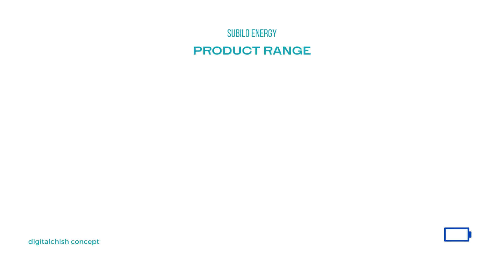Electric Powered Cars - Concept Video ad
Video Concept and Copy

Go green and make the switch to electric vehicles today! EVs are not only better for the environment but they can save you money in the long term.

Take action now and join the electricvehicle revolution. Feel good knowing your car will help reduce air pollution, conserve natural resources, and lower your carbon footprint.

Ready to make a difference? Start researching and find out which EV is right for you. Let’s take a stand against climate change, together!